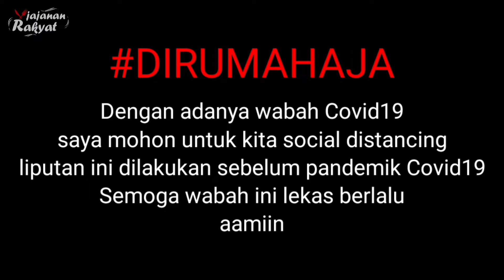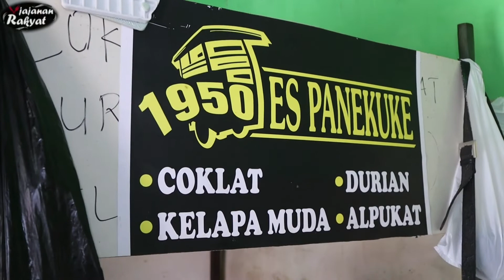LEGEND SEPERTI ES KRIM VIENETTA ES KRIM PANAKUKE LEGENDARIS SEJAK 1950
Special Ice Cream Panakuke Pak Yono
Jl. Tanjung No.18, Pandansari, Kec. Semarang Tengah, Kota Semarang, Jawa Tengah 50132

Rasa :
Kelapa
Alpukat
Cokelat
Durian

Dear Sobat Jajanan,

Terima kasih telah mampir ke channel Jajanan Rakyat.

Channel ini memiliki konten sbb;
- Ayo Jajan (Jajan di pinggir jalan, kuliner legendaris, restoran, fast food dll).
- Ayo Coba (Cobain kuliner unik, atau dicampur-campur)
- Ayo Battle (kita bandingin kuliner satu dan lainnya)

Jajanan Rakyat
Ayo Jajan